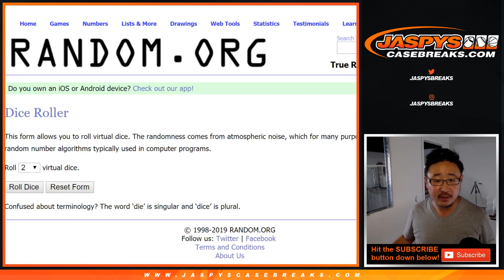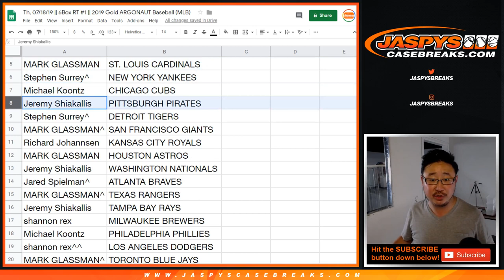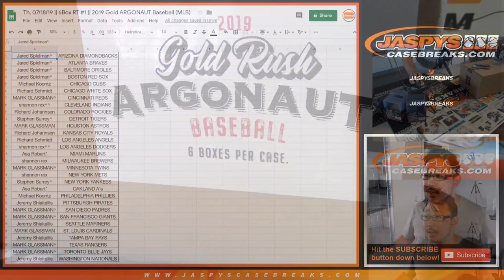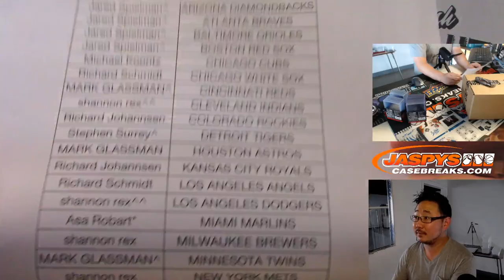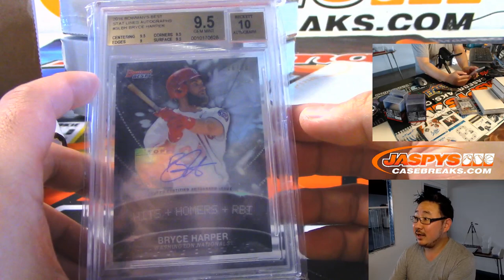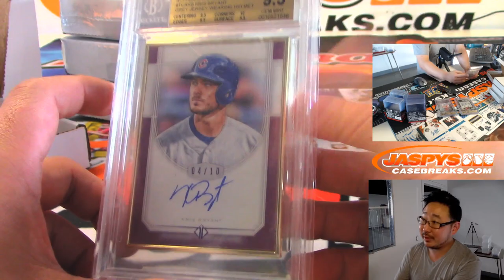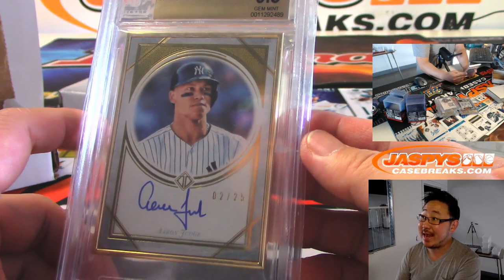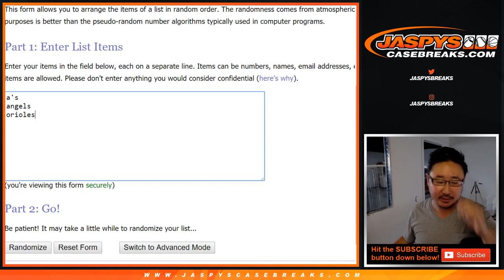Th, 07/18/19 || 6Box RT #1 || 2019 Gold Rush ARGONAUT Baseball (MLB)